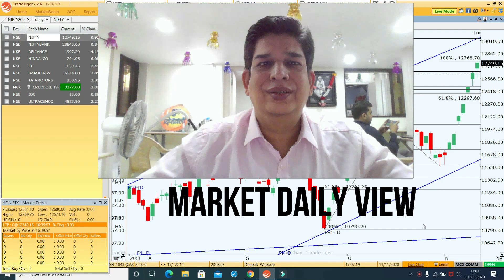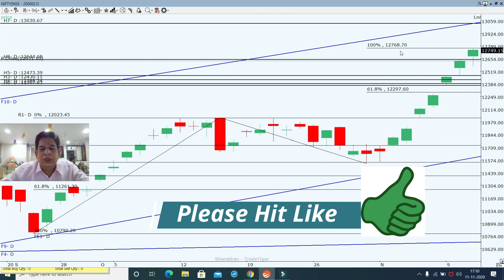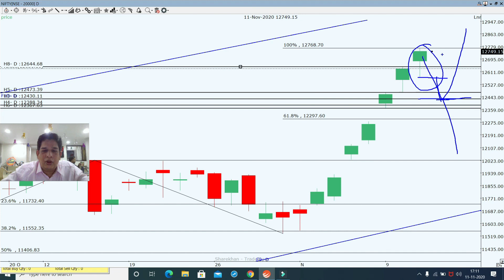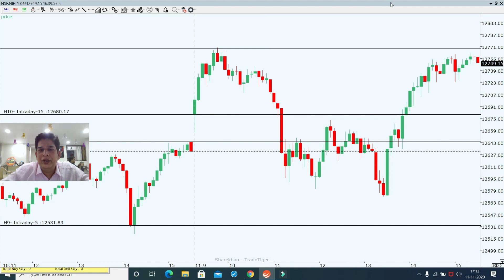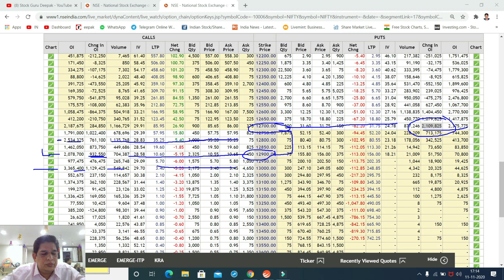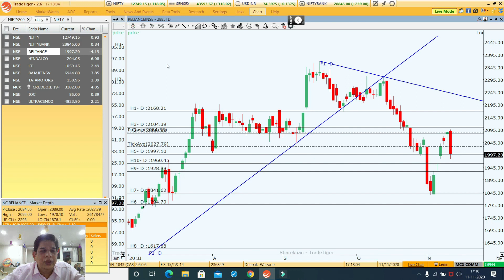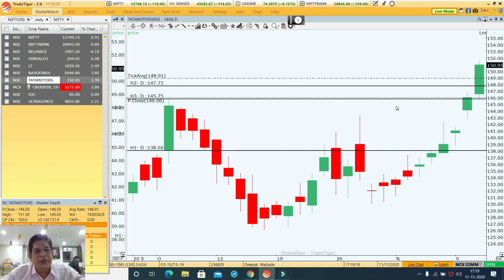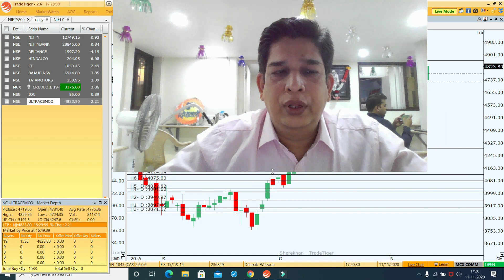कल Weekly Expiry कहा हो सकती है?' Market Daily View for 12th November 2020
कल Weekly Expiry कहा हो सकती है?' Market Daily View for 12th November 2020 in this video I explain my view on Nifty, Bank Nifty, stock for intraday and on weekly Option chain for tomorrow